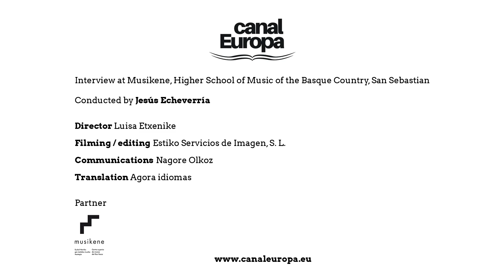Toshio Hosokawa in Canal Europa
Next meeting in Canal Europa with composer Toshio Hosokawa.